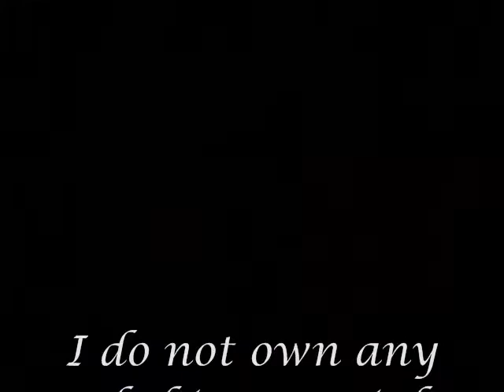Falling Inside The Black